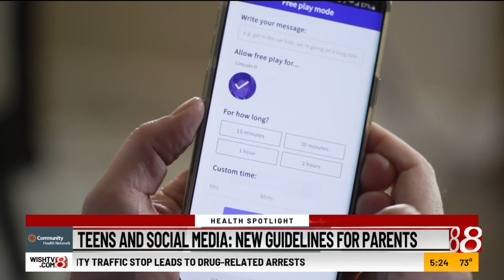Health Spotlight: Teens and social media